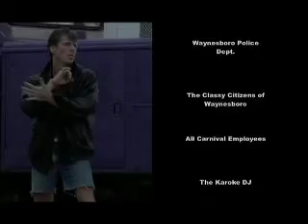Carnival Dancer Part 6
An impromptu film of one lone entertainer whose dreams of making it in Hollywood with his God given talents to help feed the starving children of the world.